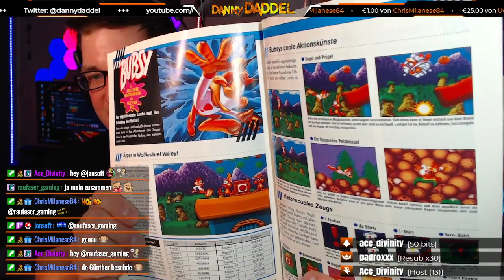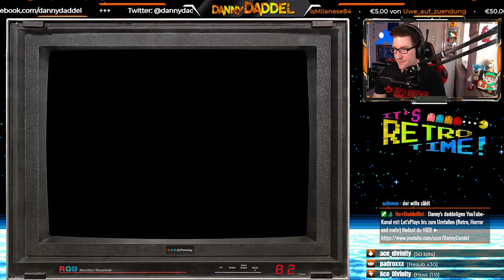Super Metroid | 08.08.2021